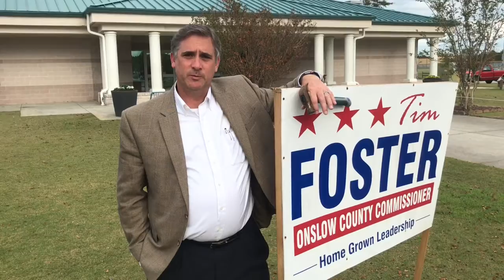Tim Foster on BOC Expansion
Commissioner elect Tim Foster gives his views on the two extra seats on the BOC, one of which he will now occupy